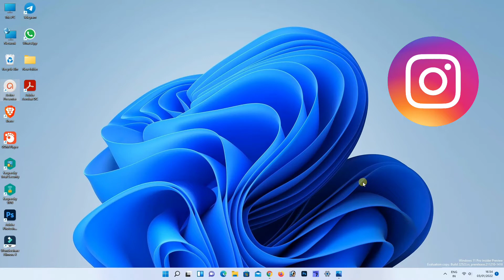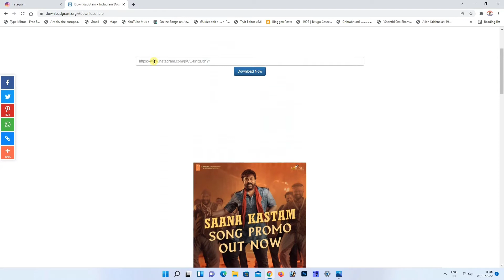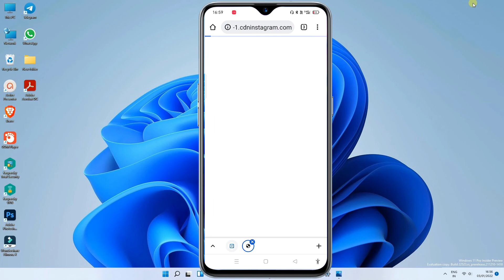How to download Photos and Videos from Instagram in Telugu